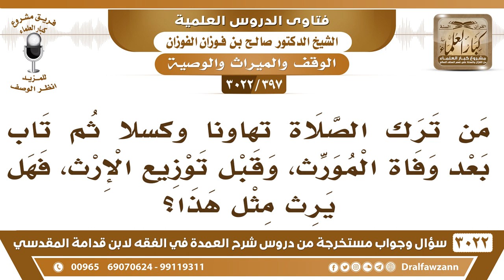[397 -3022] من ترك الصلاة تهاونا وكسلا ثم تاب بعد وفاة المورث، فهل يرث مثل هذا؟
-"[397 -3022] السؤال: من ترك الصلاة تهاوناً وكسلاً ثم تاب بعد وفاة المورث، وقبل توزيع الإرث، فهل يرث مثل هذا؟
الجَوَابُ: لا، إذا مات مورثه وهو محكومٌ بردته، فإنه لا يرث منه، فإذا تاب باب التوبة مفتوح لكن الميراث راح، نعم، إلا يقولون: لو أنه تاب قبل تقسيم التركة، لو تاب قبل تقسيم التركة فإنه يعطى نصيبه ترغيباً له بالتوبة، نعم.
للاشتراك في قناة الشيخ صالح الفوزان

للاستفسار والإقتراحات والدعم
رئيس الفريق
لمشروع كبار العلماء